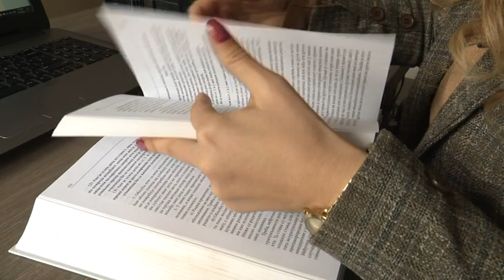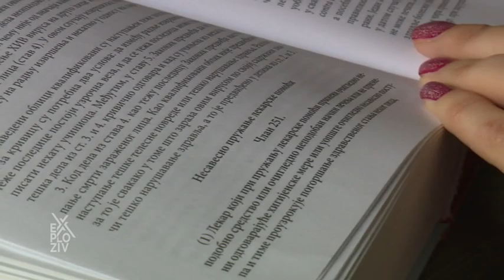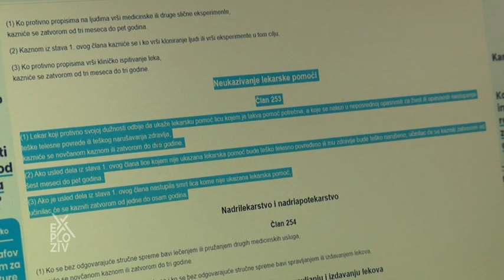EXPLOZIV - Porođaj kod kuće, bezbedno ili ne? | PRVA